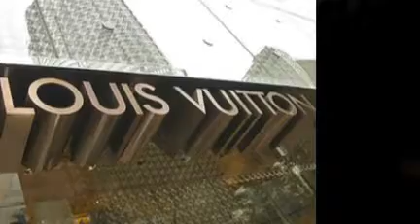Polaris Mall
Polaris Mall at Polaris Fashion Place Polaris OH Area - TooDooPolaris.com